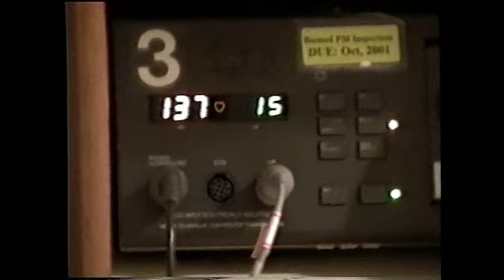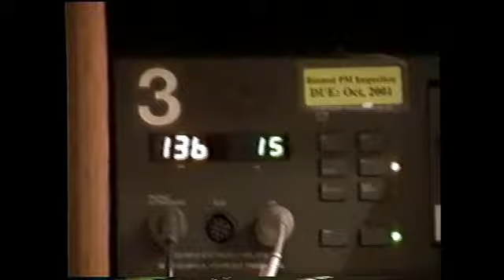2001 Abby Birth